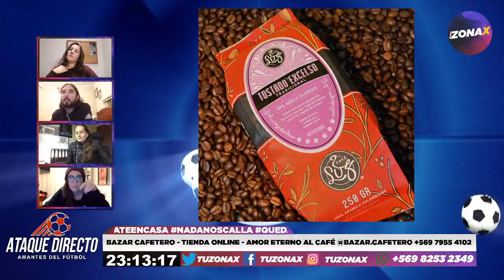🎙⚽️ATAQUE DIRECTO FÚTBOL FEMENINO - INVITADAS TESS STRELLNAUER & IONA ROTHFELD - TUZONAX ⚽️🎙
Las Invitadas De Hoy: Tess Strellnauer (Presidenta Anjuff) & Iona Rothfeld (Directora Anjuff)

Panelista Invitada: Camila Vargas (Capitana Unión La Calera Femenino)